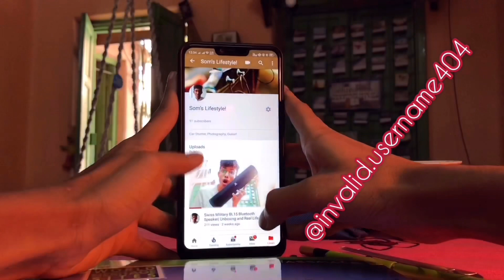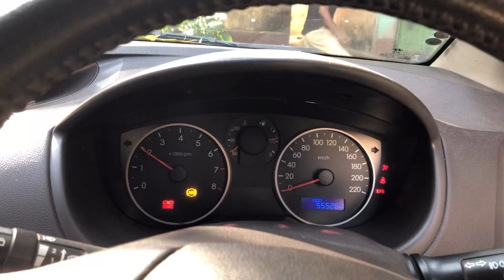POST VALENTINE’s DAY CELEBRATION with Family❤️🥳✌️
Things I use:
1. Apple iphone 8(64GB)
2. Laple Mic
3. Audio Adapter
4. Canon 700D
5. TriPod